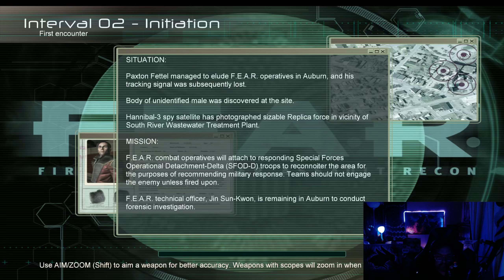F.E.A.R (EP1)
Story set up and first level